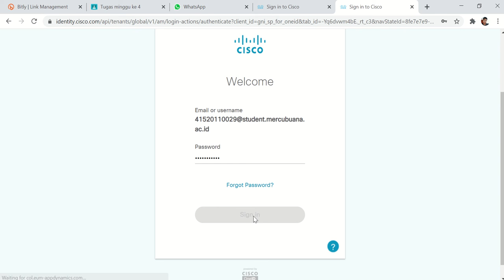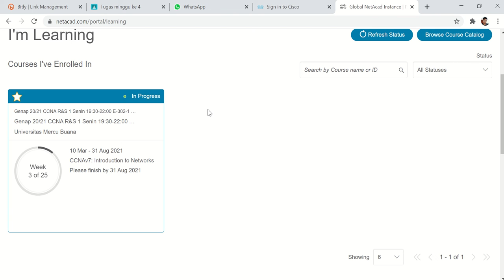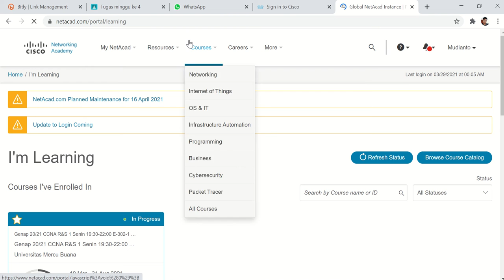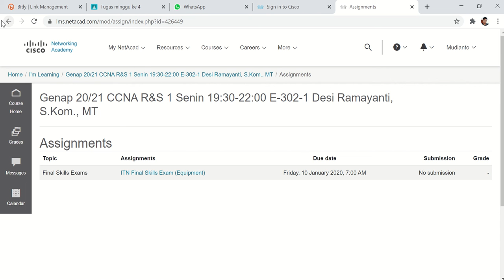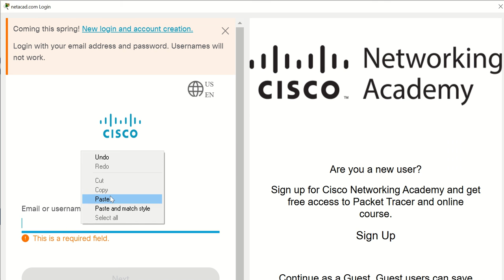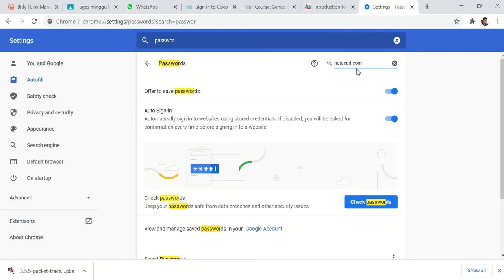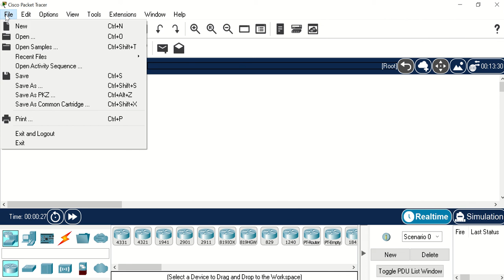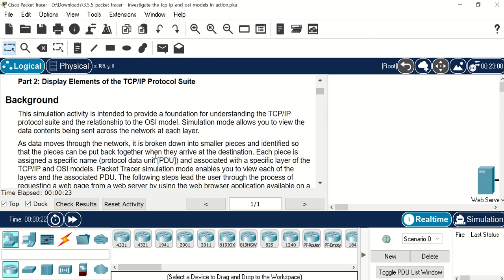3.5.5. Packet Tracer - Investigate the TCP/IP and OSI Models in Action